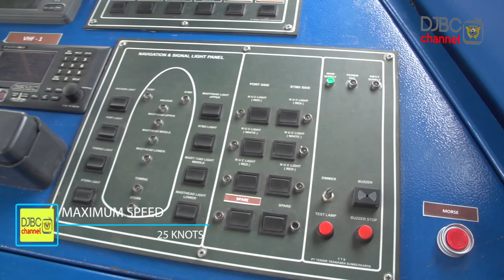Fast Patrol Boat Bea dan Cukai 60 meter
Pemasukan barang ilegal kedalam wilayah NKRI melalui jalur laut lepas masih menjadi primadona bagi para penyelundup, untuk mengatasi hal tersebut DJBC menggunakan sarana kapal patroli besar canggih dengan awak yang berpengalaman.